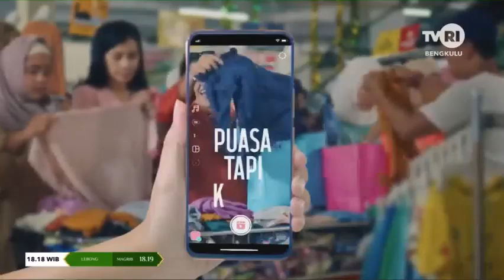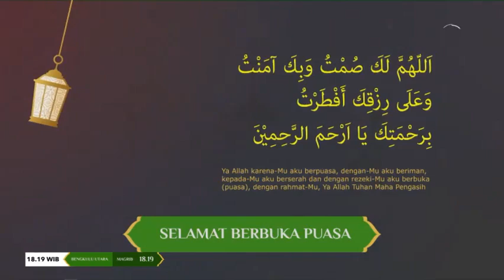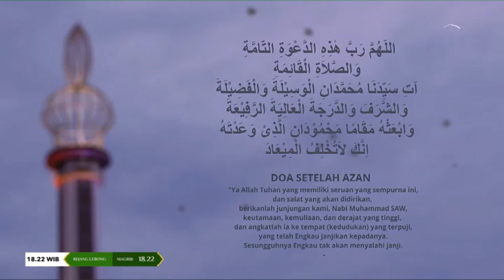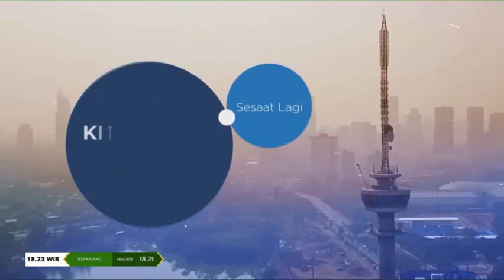Adzan Maghrib TVRI Bengkulu (2023)